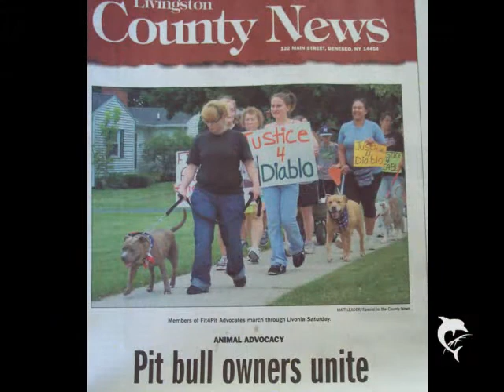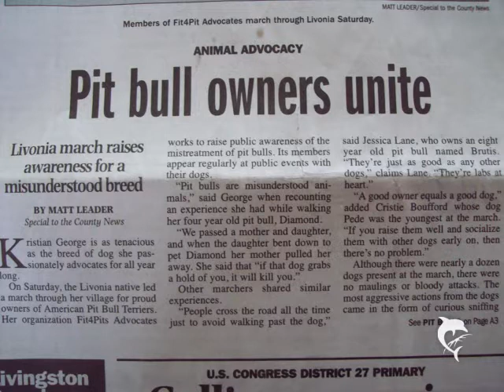Pit Bulls Dont Cry-Fit4Pits Advocates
A video of my Pitbull Diamond and my friends & families pitbulls & my Fit4Pits Advocates Pitbull Awareness Walks

PIT BULLS DONT CRY LYRICS

Pit Bulls Don't Cry
Keep on going you just gotta fight it,
keep on going cause it's not too late,
you can't back down, you can't back down.
keep on going cause it's never too late,
I see the children in the lane.

They look like friends, we'll have a game

They've got a stick, oh boy, what fun

They'll throw it for me and you know I'll run

But someone stops me,
Their mother screams "Don't go near those"
Horrid Dogs,
come here, come close

They're dangerous-I'll tell you why

They bite little children and they die

All I can do is watch and sigh

Cause now I know that Pit Bull's don't cry

Mum cuddles me up and says
"My pet
We love you dearly so don't you fret"

But I love everyone out there
Why can't they love me,
I do care
I wish they weren't made to pass me by

I'm a Pit Bull, I don't cry.

I sit behind my padlocked gate
From early morning until it gets late

When I go out it's always on a lead
Is mine the only heart to bleed

I'm held in check as the world goes by
I wish the Pit Bull heart could cry

There are some dogs, and also men
Who cannot tell a foe from a friend

So all of us must bear the blame
Expected to live a life of shame

Condemned, alas and we know not why
All we know is we will not cry!
Stand strong, keep pushing, getting by All we can do now is survive